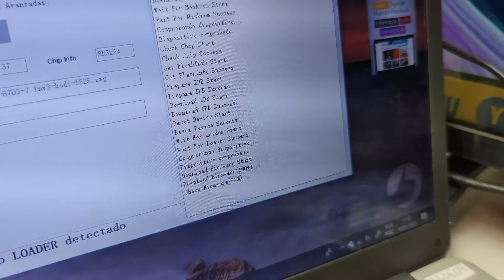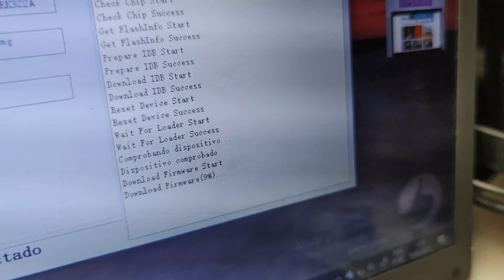Como recuperar placa bricada de Tv box Mxq R329Q V3.1 V3.0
Hoje vou mostrar como recuperar uma placa possivelmente bricada (Travada) que não está sendo reconhecida no computador para que possa ser reinstalada a rom.

Modelo da placa R329Q V3.1 Rockship